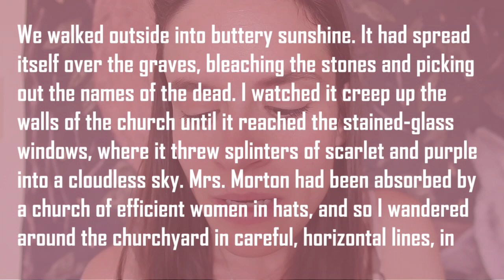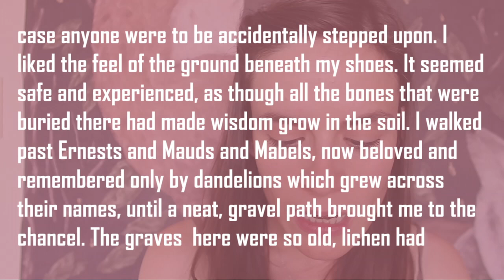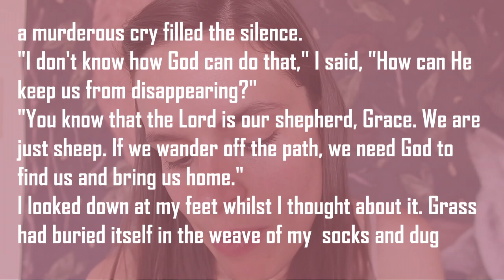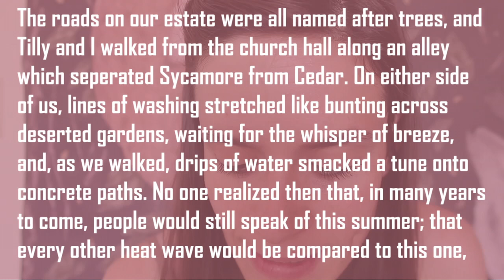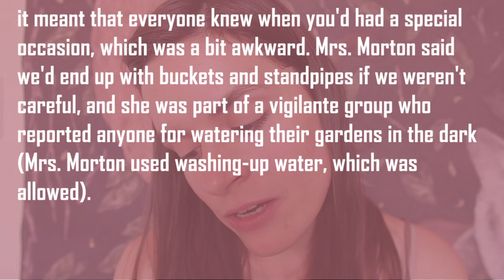Book Review: The Trouble with Goats and Sheep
Have you read it? Tell me in the down bar!